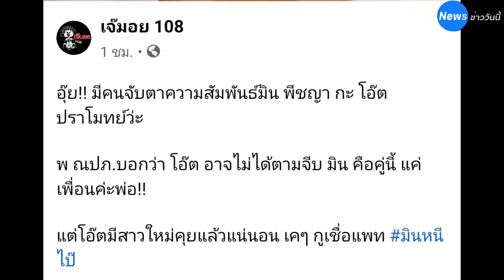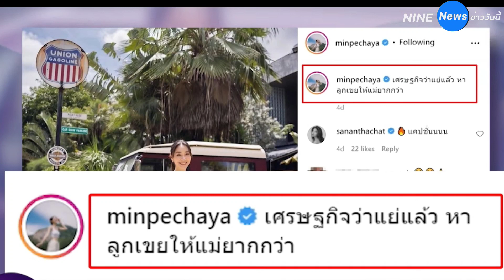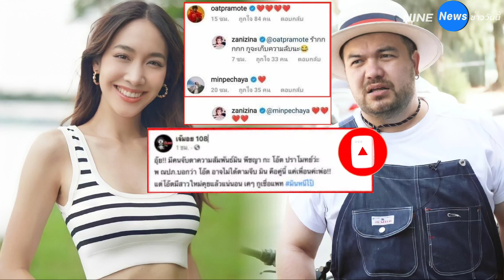อุ๊ย! ยังไง โอ๊ต ปราโมทย์ แอบขายขนมจีบ มิน พีชญา เหรอ ?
ถูกจับตาถึงความสัมพันธ์อีกคู่สำหรับนางเอกสาว "มิน พีชญา" และนักร้องหนุ่ม "โอ๊ต ปราโมทย์" ซึ่งล่าสุดเพจดังขาเม้าส์อย่าง เจ๊มอย 108 ได้ออกมาเผยข้อความถึงทั้งสองคน ว่า "อุ๊ย!! มีคนจับตาความสัมพันธ์ มิน พีชญา กับ โอ๊ต ปราโมทย์พ ณปภ. บอกว่า โอ๊ต อาจไม่ได้ตามจีบ มิน คือคู่นี้ แค่เพื่อนค่ะพ่อ!! แต่โอ๊ตมีสาวใหม่คุยแล้วแน่นอน เคๆ xูเชื่อแพท

ซึ่งล่าสุดในรายการเผ็ดมันส์บันเทิงได้เผยว่า ตอนนี้เขาบอกว่าทั้งคู่กิ๊กกัน ซึ่งล่าสุดพิธีกรในรายการอย่าง "แพท ณปภา" ที่เป็นเพื่อนของหนุ่มโอ๊ต ได้เผยว่า เธอนั้นได้โทรหาโอ๊ต แต่เหมือนโอ๊ตจะรู้ตัว จึงไม่รับสาย ซึ่งแพทยังได้เผยว่า มูลนั้นมาจากโอ๊ตนั้นทำเซิร์ฟเวอร์เกม ซึ่งจะมีเพื่อนๆ มาเล่นในเซิร์ฟนี้ และเหมือนมีการแคชเกม และปรากฎว่ามีการแซวโอ๊ตตลอดเวลา เหมือนโอ๊ตมีคนคุย ซึ่งโอ๊ตถูกแซวในเกม ซึ่งหลายๆ คน เลยสงสัยว่าเป็นใครเหรอ? อีกทั้งนักร้องสาว "ซานิ" เอง ก็ยังได้แซวหนุ่มโอ๊ตเช่นกัน

และแพทยังได้เผยอีกว่า ล่าสุดเธอนั้นได้ไปถามมาจากคนๆ หนึ่ง แต่เขาบอกว่า ไม่ใช่ โอ๊ตกับมินไม่ได้คุยกัน แต่โอ๊ตมีคนคุยแล้วแน่ๆ แต่หลังจากแพทพูดจบ ยังมีการผุดหลักฐานชิ้นสำคัญถึงแคปชั่นของโอ๊ต ที่เขียนในภาพไว้ว่า "เศรษฐกิจก็แย่ หาลูกสะใภ้ให้แม่ก็ยาก" และด้าน มิน เอง ยังได้ใช้แคปชั่นคล้ายๆ กับหนุ่มโอ๊ต โดยเธอได้ลงข้อความดังกล่าวในอินสตาแกรมส่วนตัวว่า "เศรษฐกิจว่าแย่แล้วหาลูกเขยให้แม่ยากกว่า"

ซึ่งพิธีกรได้เผยอีกว่า มันมีความเชื่อมโยงกัน และมีการหยอกกันในโซเชียล และยังถามกลับแพทอีกว่า โอ๊ตสับขาหลอกแพทหรือเปล่า? แต่แพทเองก็ยังเผยว่า เท่าที่ถามคนนึงที่ใกล้ตัวโอ๊ต คือเขาบอกว่าไม่ใช่นะ ที่แพทได้ยินมาคือไม่ใช่ มีคนคุยแต่ไม่ใช่มิน พีชญา